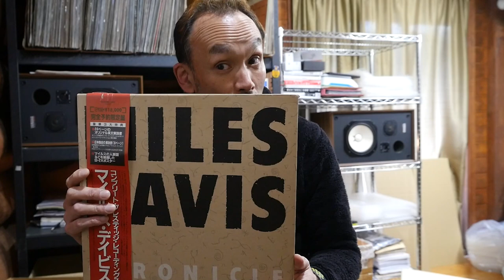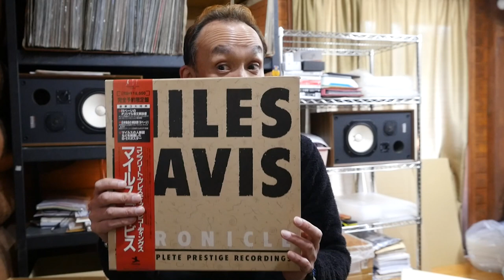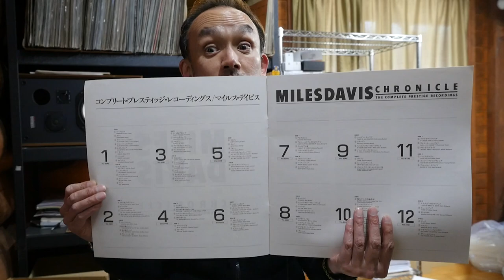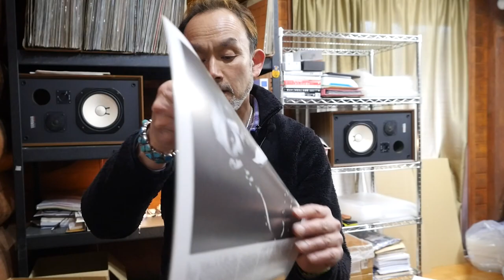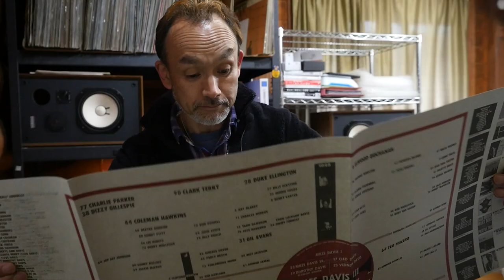Mind Blowing 12 LP Box Set Of Miles Davis by Victor Japan!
Yeah, this 12 LP Miles Davis Box Set by Victor Music Japan is amazing. The US version is also there but I prefer this Japanese Victor version with some reasons!

Not yet registered at our Premium Membership? Just join FREE and receive tons of bonuses!

Check our latest listings at eBay store!